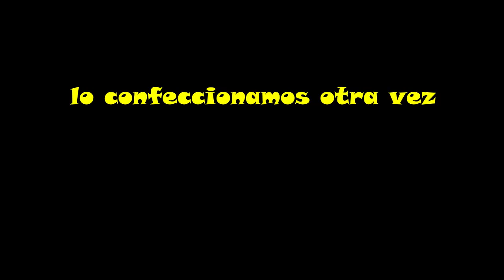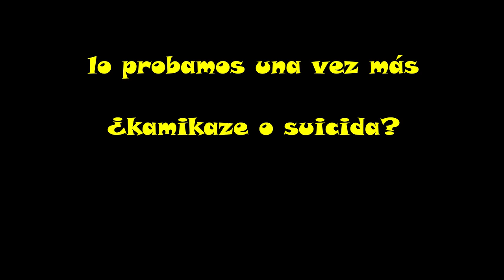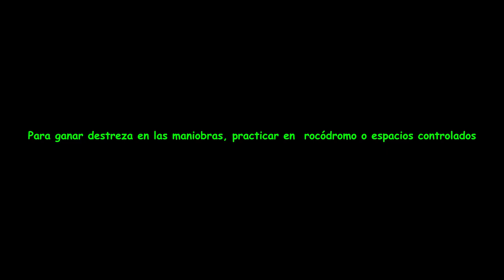NUDO KAMIKAZE lo probamos y visión personal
Probamos este nudo Kamikaze o suicida (suicidio cierto)  por lo peligroso que nos parece. Seguro que con unas cuerdas es más efectivo que con otras... pero no sabemos si compensa el riesgo.  Todas las técnicas merecen la pena saberlas y estar formado da muchas opciones, aunque sea para limitar su uso o no usarlo.

Deja tus comentarios que siempre nos viene bien a todos: si lo has usado, si conoces una alternativa, etc.
Cualquier crítica es buena.